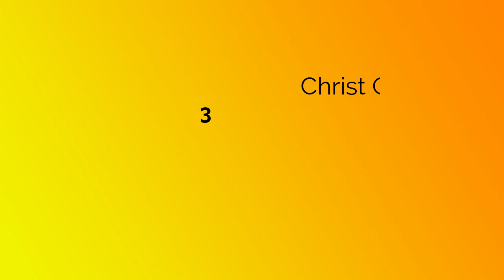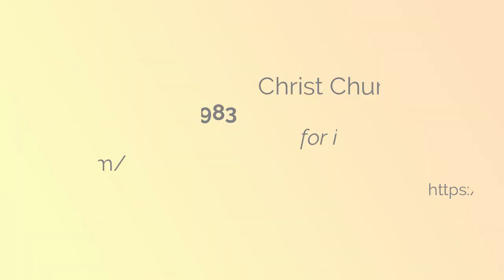Sunday service 4th August 2024 - Blessed are they who hunger & thirst..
Morning worship with Hymns/Songs, Prayer, Bible reading (Matthew 5: 1-12) and Sermon on the Beatitudes.